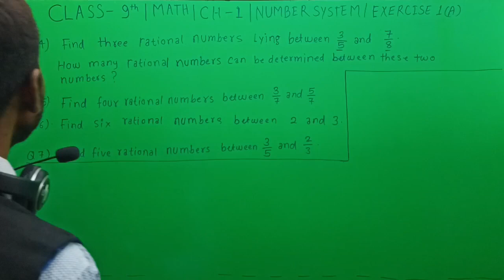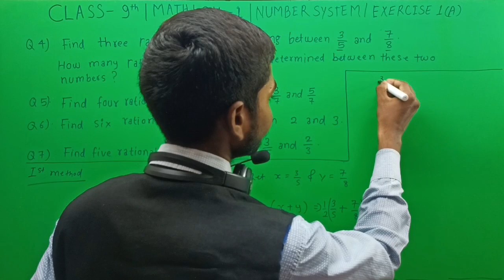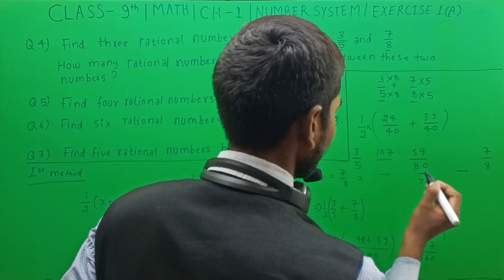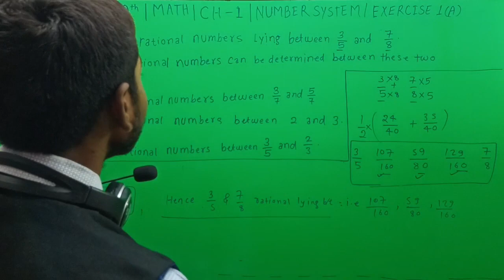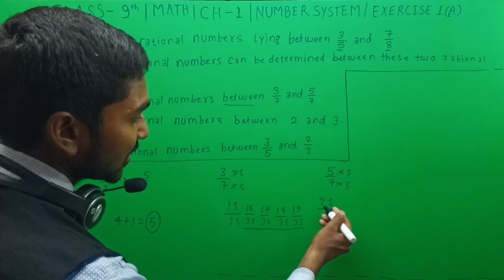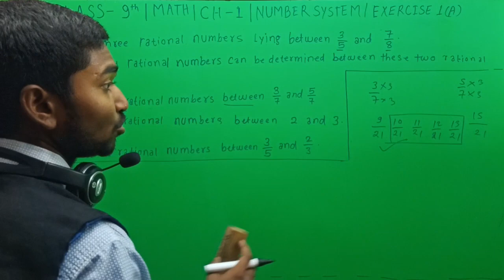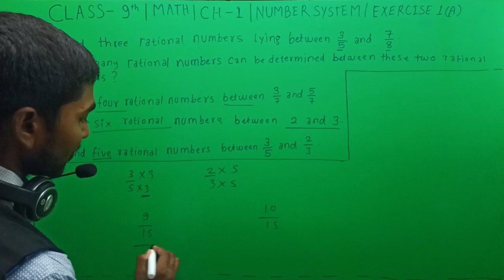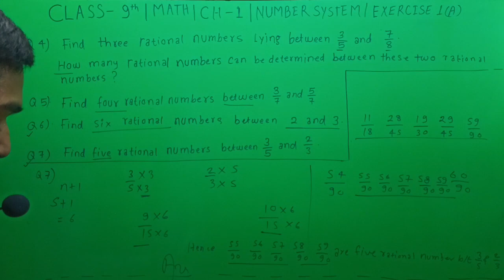CLASS 9TH | MATHS | CH-1| EXERCISE 1(A) Q(4-7) BY VIRENDRA PRATAP SIR